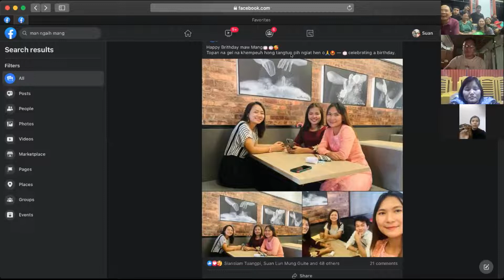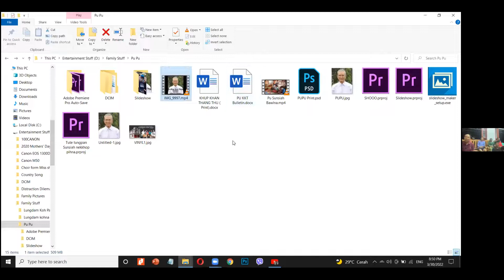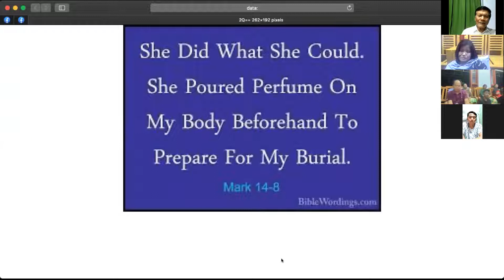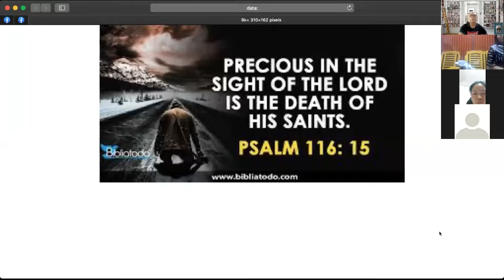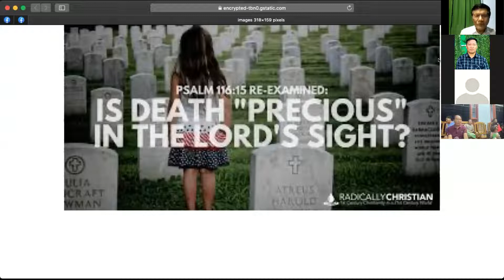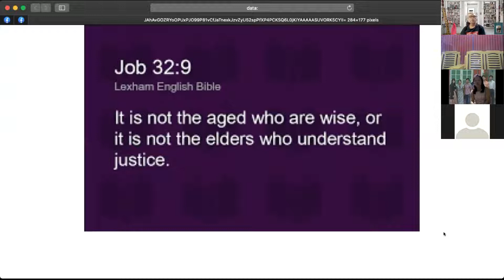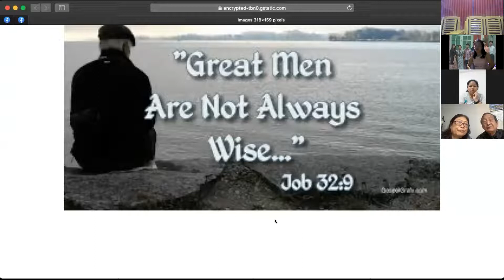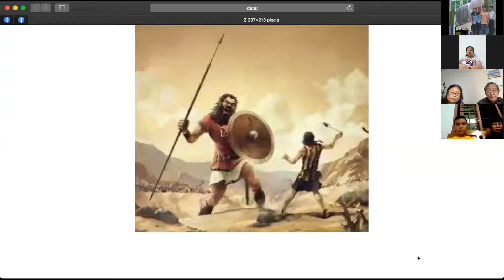Pu Khup Khan Thang kum 93 Sivui ni nitak 2022 March 30 Sermon Pr Kham